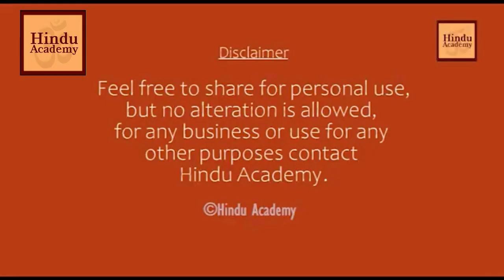Jay Lakhani Sir's Lecture on Science & Spirituality Part 1 At Oxford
In this captivating lecture part 1, Jay Lakhani Sir explores the fascinating intersection between science and spirituality. With a deep understanding of both fields, Sir delves into the profound questions that arise when we contemplate the nature of reality, consciousness, and existence itself. Drawing on insights from ancient wisdom traditions as well as modern scientific discoveries, he illuminates the interconnectedness of all things and sheds light on the deeper meaning and purpose of our lives. This thought-provoking and insightful talk is a must-watch for anyone interested in exploring the boundaries of human knowledge and understanding.